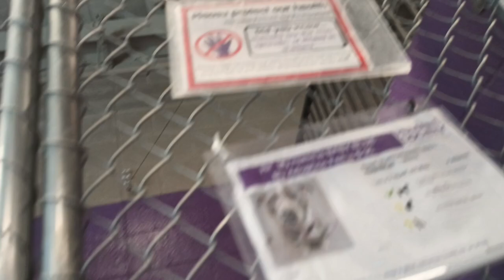Baby Blue 2y Pet Id 925711 kennel 19 HSSAZ shelter low-pressure space snacks by&by she forgave me490